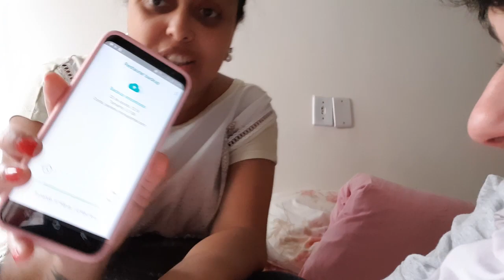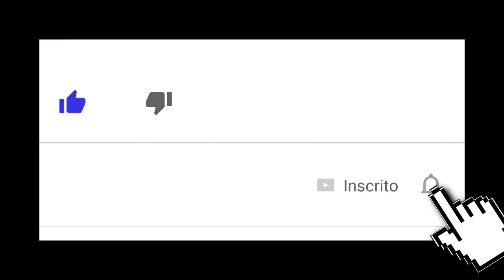VDC #294 - DIA NO PARQUE + FOTOS TUMBLR Ft Manoela Antelo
Nesse vídeo nos passamos uma tarde bem legal no Parque de Madureira fazendo um ensaio fotográfico meio que com fotos tumblr!
E também a Paola trocou de celular pelo samsung galaxy s8!